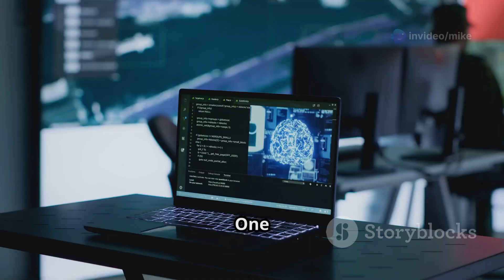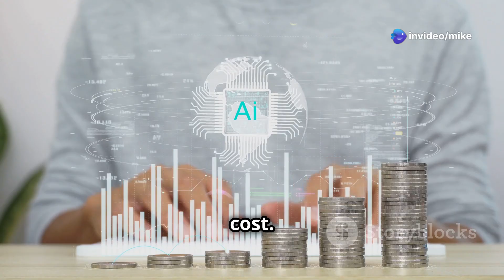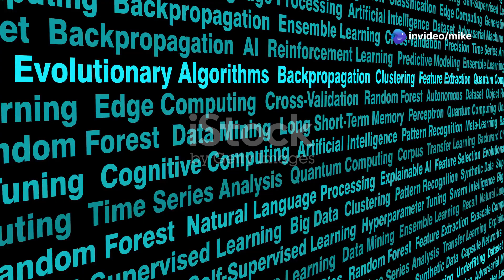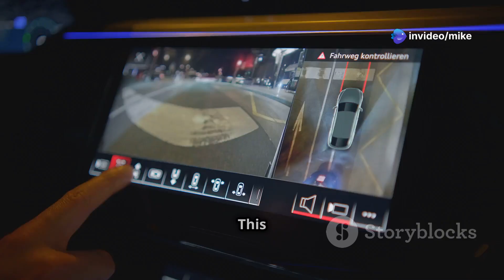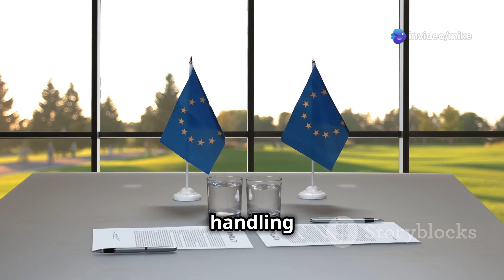"China’s DeepSeek AI: A Game-Changer for industrial innovation and democratization of technology?"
China has just introduced a major disruptor in the AI world—DeepSeek. With a powerful yet cost-effective AI model that challenges OpenAI and other Western tech giants, DeepSeek is changing the game. But this isn't just about technology—it's about a larger geopolitical battle between China and the U.S. for AI supremacy.

In this video, we’ll explore:
✅ What makes DeepSeek different from OpenAI and Google’s AI models
✅ How China is building AI dominance despite U.S. sanctions
✅ The global AI arms race and what it means for the future

Is DeepSeek the beginning of China’s AI revolution? Watch now to find out!